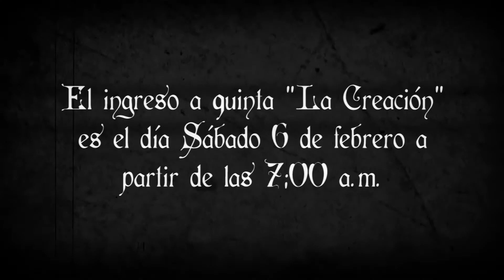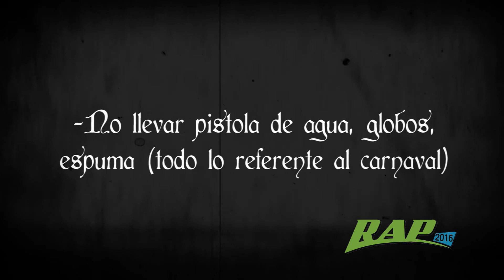CASA DE ORACION- REGLAMENTO RAP 2016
Te invitamos a ver el Reglamento que debes seguir durante el Retiro Apostólico y Profético RAP 2016.
No te olvides que en tu obediencia esta tu bendición.
Casa de Oracion en Santa Cruz Bolivia